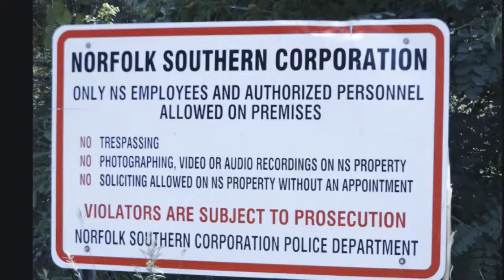Nickel Plate 765 in the Crystal City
In 2015 NKP 765 turned on the wye in Corning, New York and returned to Buffalo. Video camera broke along the way , but I got many still photos